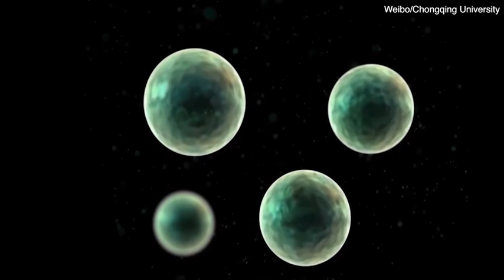China are growing cotton seeds on the far side of the moon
China are growing seeds on the far side of the moon as part of lunar mission, and are, hoping, to grow, potatoes, next, as shown, by this, animation, by Chongqing University